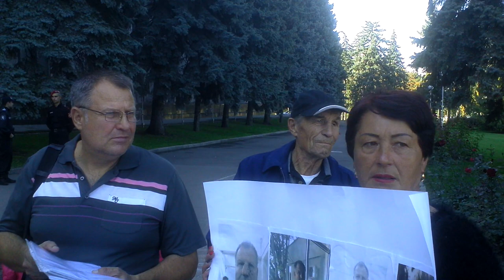Presa reflectă diversiuni electorale, nu şi probleme reale - Curaj.TV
Chiar azi am atestat confirmarea tezei că televiziunea publică e, de fapt, în continuare o tribună a guvernării sau a clasei politice în general, iar oamenii re rînd, contribuabili la bugetul de stat, chiar dacă au probleme grave de injustiţie sau altceva de reclamat în presă şi la un protest, vor fi ignoraţi de echipele de filmare.
Mesager recidivează, după ce a ignorat o acţiune similară a MAI, acum a trecut pe lîngă protestul de la Guvern, dar a reflectat prompt diversiunea electorală a tinerilor democraţi.